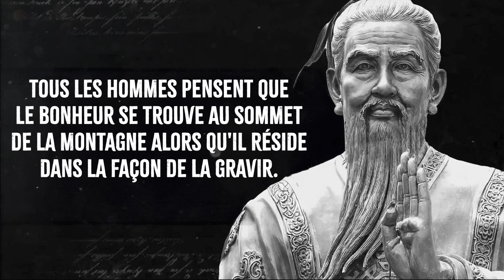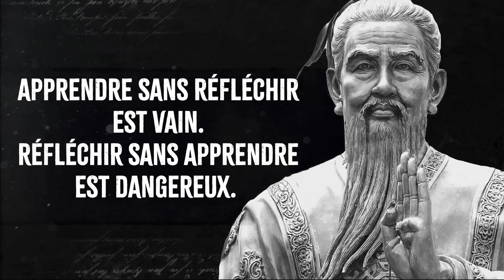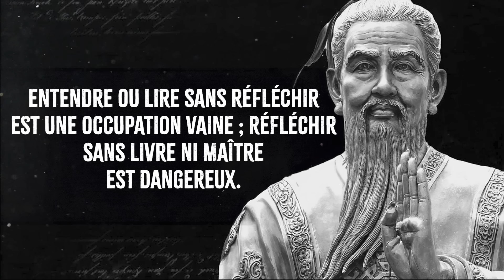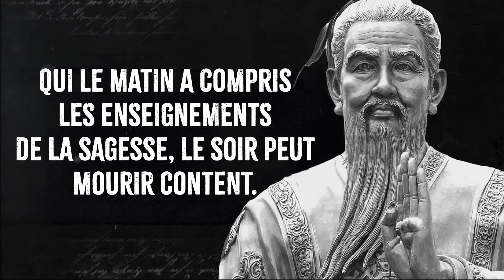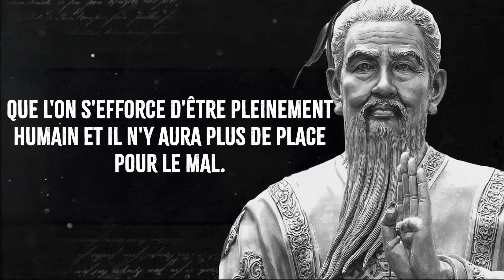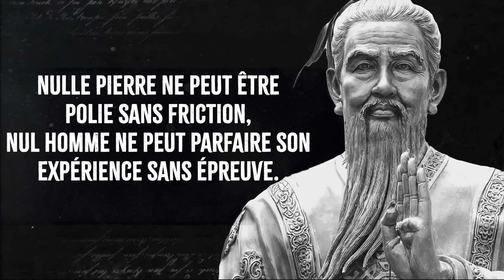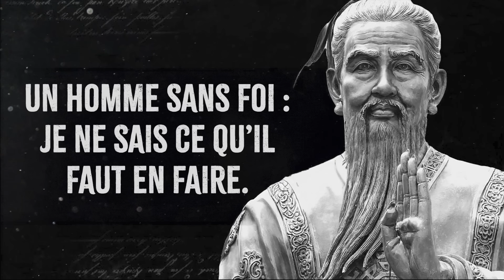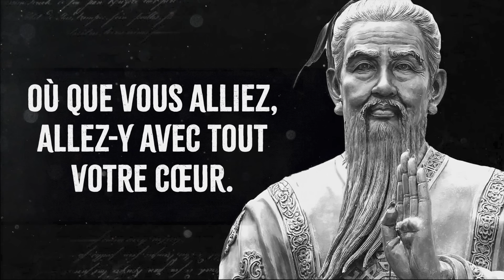87 leçons de Confucius que l'on apprend trop tard dans la vie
La sagesse des philosophes anciens est une information précieuse dont l'humanité a particulièrement besoin aujourd'hui. Il est bon de savoir que certaines de ces leçons peuvent réellement changer la vie d'une personne pour le meilleur ou la conduire à une réflexion profonde.